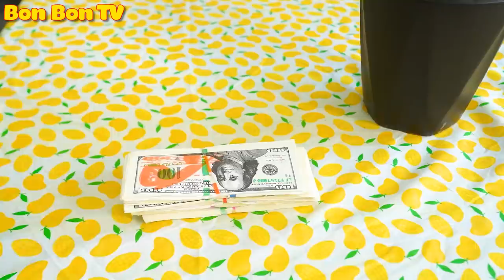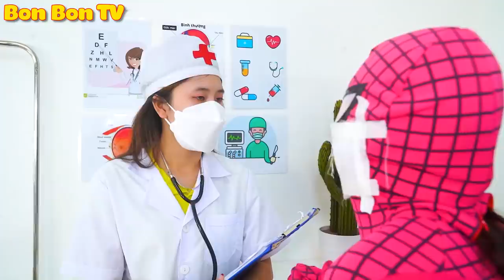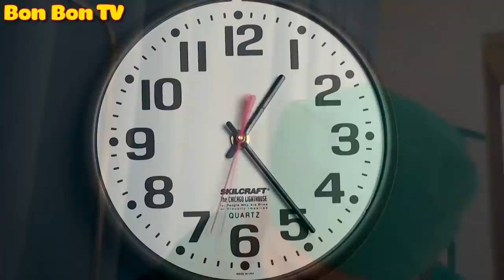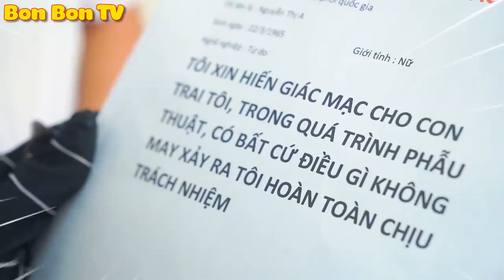Mẹ Ơi, Cảm Ơn Mẹ Vì Tất Cả - Gia Đình Siêu Nhân Nhện - Tổng Hợp Video Hay Nhất | Bon Bon TV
00:00 Mẹ Ơi, Cảm Ơn Mẹ Vì Tất Cả
06:26 Amanda Là Con Nuôi
11:17 Người Nhện Đang Rất Cần Sự Giúp Đỡ
16:57 Anh Huggy Ơi! Kissy Xin Lỗi

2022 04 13 T1 HD Chinh Quynh Thai tien anh  tieng viet